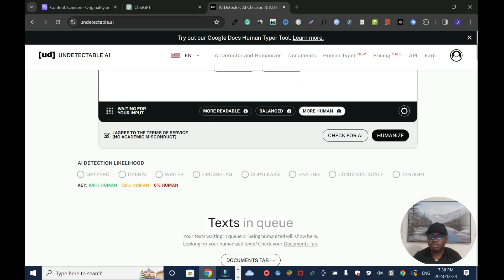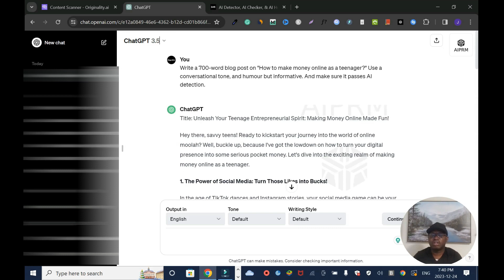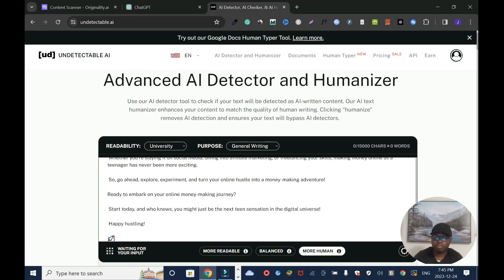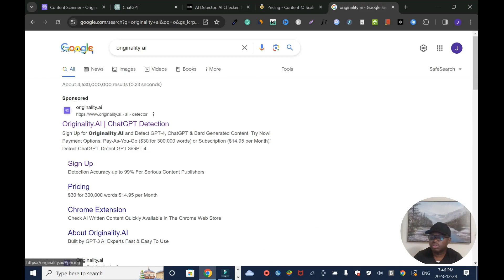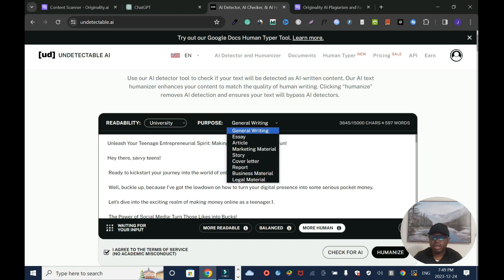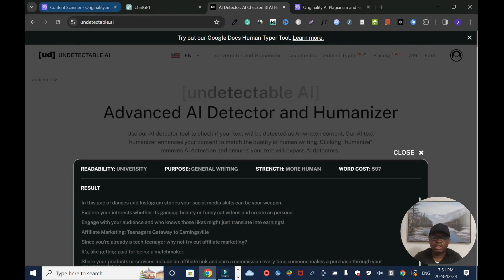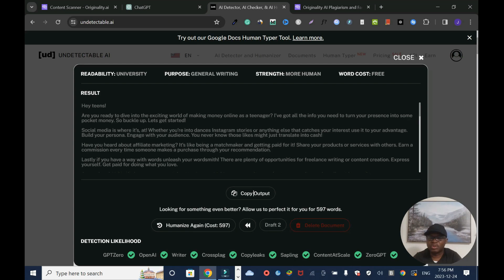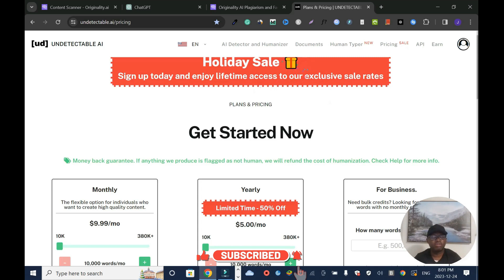Undetectable AI Review for Beginners: Is it the Best Content Rewriter?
This "Undetectable AI" tool rewrites AI-generated content to bypass AI content checker tools.  The Undetectable AI tool bypasses the Originality AI detector. Undetectable AI will soon become the best AI content writer, and it's better for the SaaS industry. I will show you how to write better with the Undetectable AI Content Detector.